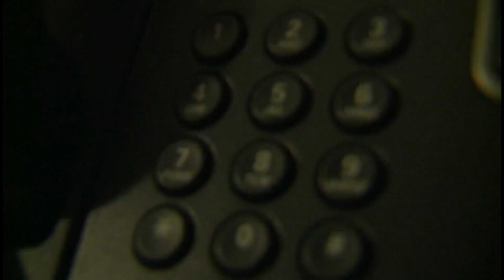Chesapeake Sheriff’s Office warns of jury duty scam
Chesapeake Sheriff’s Office is warning residents to be careful as scammers target unsuspecting people in a jury duty scam.